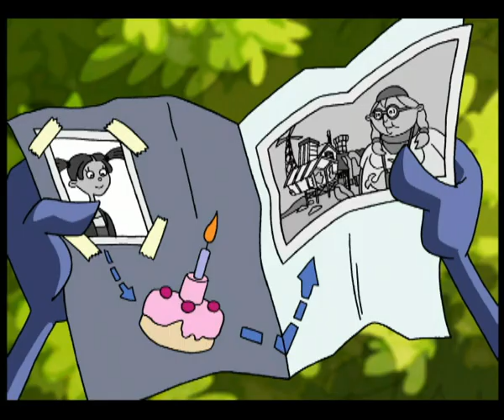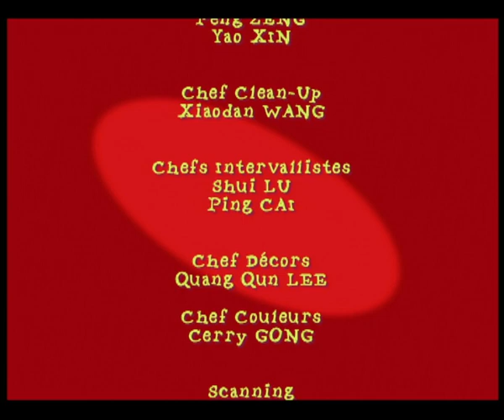KITOU SCROGNEUGNEU - EP06 - La fugue